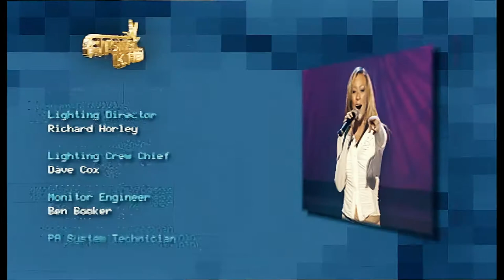Atomic Kitten - Right Here, Right Now the Concert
Right Here, Right Now is a 2002 DVD by Atomic Kitten. The DVD was recorded at Waterfront Hall in Belfast in 2002 during their tour.

Right Now
Written by Stuart Kershaw and Andy McCluskey

Eternal Flame
Written by Billy Steinberg, Tom Kelly and Susanna Hoffs

Tomorrow & Tonight
Written by Stuart Kershaw, Andy McCluskey and Ray Ruffin

Strangers
Performed by Liz McClarnon

Cradle
Written by Stuart Kershaw, Andy McCluskey and Peter Strudwick

You Are
Written by Paul Gendler, Alistair Tennant, Steve Mac and Wayne Hector

Written by Dawn Joseph, Lucy Abbott, Peter Kearney (as Peter Anthony Kearney), Sara Eker and Steve Robson

It's OK!
Written by Hallgeir Rustan, Mikkel Storleer Eriksen and Tor Erik Hermansen

Written by Stuart Kershaw, Andy McCluskey, Jerome Moross and Liz McClarnon

Kids in America
Written by Marty Wilde and Ricki Wilde

Bye Now
Written by Stuart Kershaw, Andy McCluskey and Martin Foster

Whole Again
Written by Stuart Kershaw, Andy McCluskey, Bill Padley and Jem Godfrey

Written by Marvin Gaye, Ivy Jo Hunter and William Stevenson